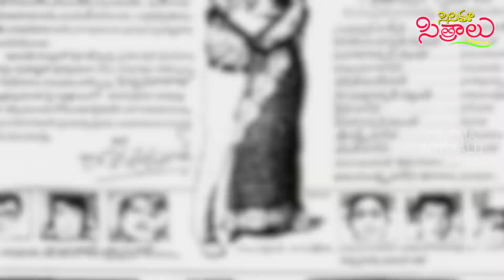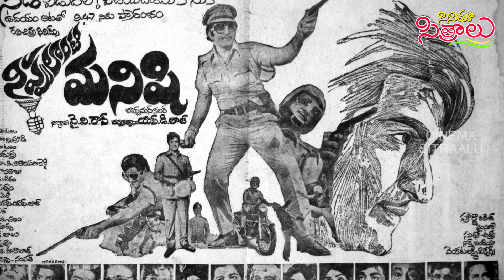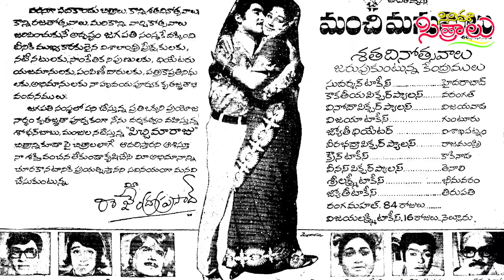Natabhushna Shobhan Babu Biggest Musical Entertainer Manchi Manushulu... Untold Story